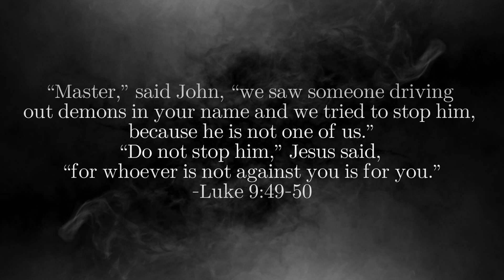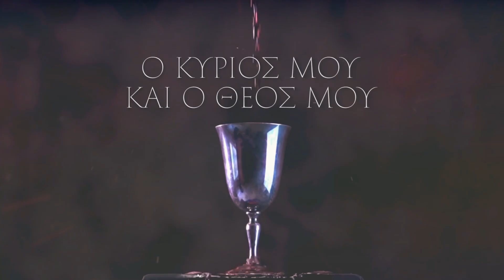Why I Can Make Christian Music as an Atheist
There isn't yet a category for what I'm doing. I understand that for many, this all still sounds novel and confusing.